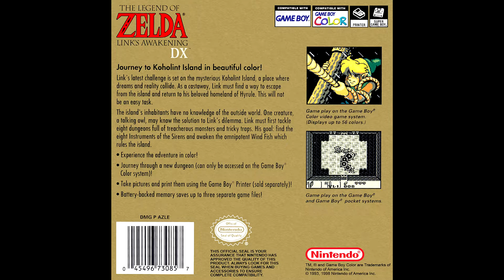Waking the Wind Fish | Legend of Zelda: Link's Awakening #13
Here at Leaping Larry's Lets Plays we try to provide entertaining commentary while highlighting and playing interesting games, covering all eras from classics to modern titles, whether by big name developers, small studios or passionate individuals.

In order to preserve the the original intended look of classic and retro games we employ the use of various shaders to mimick how they would have appeared on the relative hardware at the time.

Current Release Schedule:
Monday: Series #1
Tuesday: Series #2
Wednesday: Series #3
Thusday: Series #1
Friday: Series #2
Saturday: Series #3
Sunday: Series #4 / One-Offs

Donations help keep this channel going and allow me to focus as much time as possible on content creation; If you would like, and are able to contribute, your support is highly appreciated.